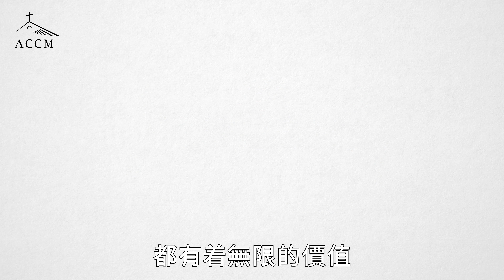【第十二集】每天的彌撒聖祭，有去嗎？——《一點一滴•天國在積》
《一點一滴•天國在積》作者：文祖賢神父
【第十二集】每天的彌撒聖祭，有去嗎？

耶穌說離開了祂
我們甚麼也不能作
所以祂把自己
賜給我們作食糧
祂在每次奉獻彌撒聖祭時
降臨到我們的祭台
每一台彌撒聖祭
都有着無限的價值
因為司祭及祭品
都是耶穌基督
世上沒有任何祈禱
比耶穌親自作犧牲的
祈禱更富力量
聖施禮華教導說
彌撒是基督徒
生活的核心和根源
梵蒂岡第二屆大公會議也宣稱
彌撒為教會生活的「高峰和泉源」
在彌撒聖祭中
耶穌基督要求
我們積極地參與
我們要讓自己成為
祭獻者和祭品
讓我們對彌撒聖祭
表示深刻的愛意

《一點一滴•天國在積》短片系列内容是根據文祖賢神父的同名書來編製。它們最先自2015年7月至12月刊載於澳門的天主教週報《號角報》中，並由隧光出版社以書本形式出版。透過簡單的動畫短片，本系列希望可以培養觀衆在每日的生活文化中成聖自己，「在天上為自己積蓄財寶」（瑪6：20）。

播放日期由2020年2月7日首播，每兩周逢星期五推出新片，共24條短片。所有短片均配有中英文字幕，分別有廣東話旁白和英文旁白兩個不同版本。

「耶穌已用祂的生命、苦難、死亡和復活付了首期。祂已支付了百分之九十九的費用，餘下的百分之一就有賴你的努力。」——《一點一滴•天國在積》